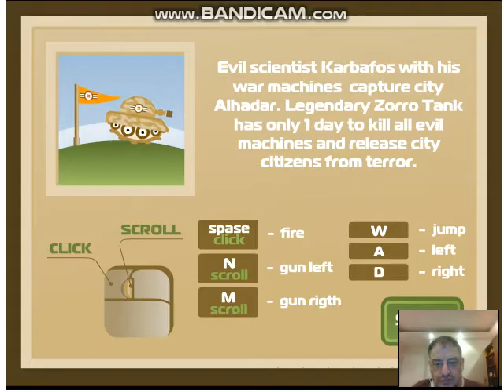tankları vuruyorum (zorro tank)